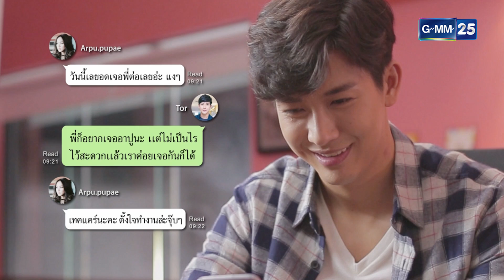Club Friday To Be Continued ตอน เธอเปลี่ยนไป EP.4 [3/5]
เรื่องเก่ายังวุ่นไม่พอ สาวน้อยอาปูยังเข้ามาช่วยปั่นให้วุ่นวายขึ้นไปอีก ศึกชิงนาง ศึกชิงนาย ครั้งนี้ดูจะเป็นศึกใหญ่ซะแล้วสิ

เขียนบทโดยสกล วงษ์สินธุ์วิเสส , ภัทรวลัย วงษ์สินธุ์วิเสส
นำแสดงโดย  พุฒ พุฒิชัย , เจี๊ยบ ลลนา ,โฟร์ ศกลรัตน์ , ทอย ปฐมพงศ์ ,
ไอซ์ อภิษฎา , คิว ธิติพันธ์ , รัศมีแข , เฟย ภัทร ,นนทร์ กฤตธวัฒน์ , ปลาย ปัณฑา
ออกอากาศ ทุกวันพุธ – พฤหัสบดี เวลา 20.00 น. เริ่ม 14 กันยายน 2559  ทางช่อง GMM25